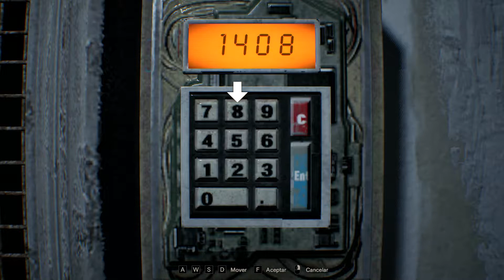Resident Evil 7 Gameplay Parte 18 Puto puzzle XD